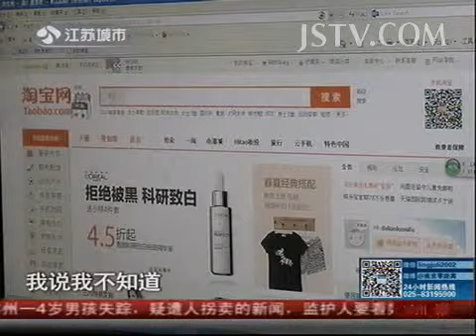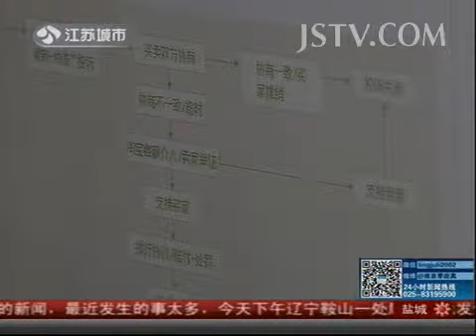奇闻异事 淘宝客服不给力 网友齐吐槽 140408